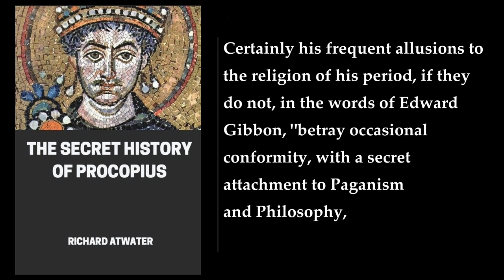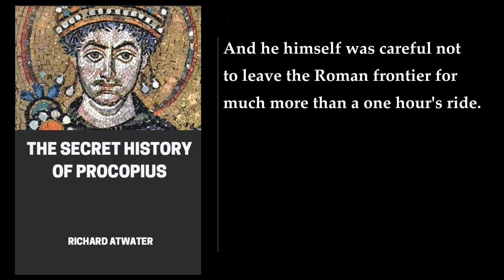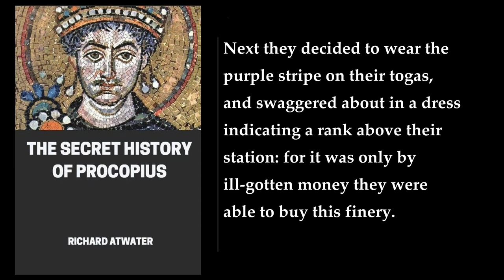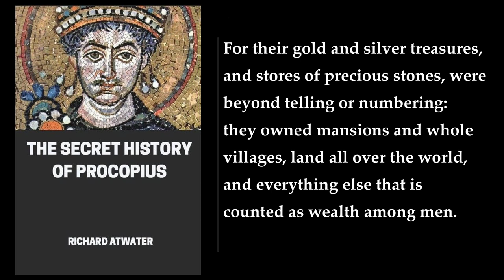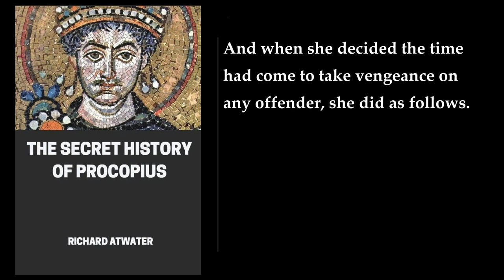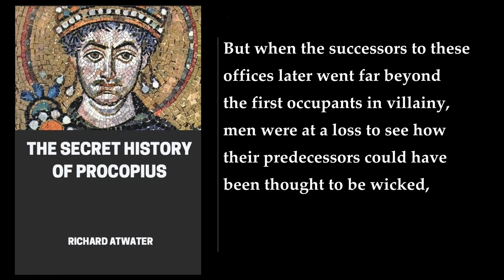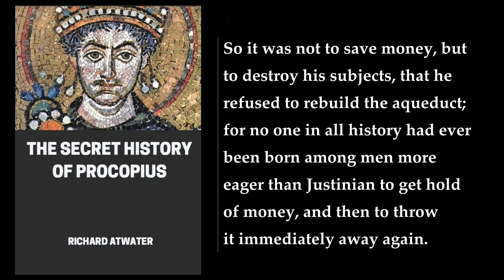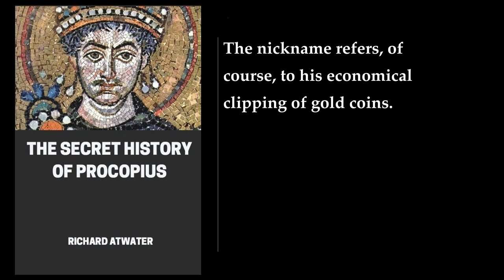The Secret History of Procopius ❤️ By Richard Atwater. FULL Audiobook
"The Secret History of Procopius" is a book written by Richard Atwater that provides a detailed account of the reign of the Byzantine emperor Justinian and his wife Theodora. The book is based on the works of Procopius, a historian who lived during the reign of Justinian. Procopius was a counsel to the great general Belisarius and wrote several official histories, including "On the Wars" and "On the Buildings". However, his most famous work is "The Secret History", which was published after his death and provides a scathing critique of Justinian and Theodora.

In "The Secret History", Procopius portrays Justinian and Theodora as corrupt, arbitrary, and demonic tyrants. He accuses them of engaging in various immoral and illegal activities, including murder, theft, and adultery. Procopius also describes Justinian as a cruel and incompetent ruler who was responsible for the deaths of millions of people. He claims that Theodora was a former prostitute who used her position as empress to engage in sexual activities with various men.

Richard Atwater's book provides a summary of Procopius' work and offers insights into the historical context of the time. Atwater's writing is clear and concise, making it easy for readers to understand the complex political and social issues of the time. He also provides a critical analysis of Procopius' work, highlighting its strengths and weaknesses.

Overall, "The Secret History of Procopius" is an important historical work that sheds light on the reign of Justinian and Theodora. It is a must-read for anyone interested in Byzantine history or the history of the Roman Empire. .
More: Procopius, Justinian, Theodora
Byzantine Empire, historical account, corruption
immorality, evil, military history
monuments, Anecdota, fantastic accounts
vampiric, shapeshifting, horror
mass of flesh, headless, trillion people
ancient historian, primary source, invective tone
demonic tyrants

00:00:00 Introduction
00:19:48 Foreword By The Historian
00:22:42 1. How The Great General Belisarius Was Hoodwinked By His Wife, Whose Lover Became A Monk
00:30:12 2. How Belated Jealousy Affected Belisarius's Military Judgment, To The Joy Of The Enemy
00:38:54 3. Showing The Danger Of Interfering With A Woman's Intrigues, Especially When The Woman Is The Friend Of An Empress
00:45:48 4. How Theodora, Revenging Her Dear Antonina, Humiliated The Conqueror Of Africa And Italy
00:54:30 5. How Theodora Tricked The General's Daughter Into A Liaison With The Empress's Nephew, And Belisarius Became A Public Laughing Stock
01:03:17 6. Ignorance Of The Emperor Justin, And His Stencilled Signature, And How His Nephew Justinian Was The Virtual Ruler
01:08:47 7. Outrages Of The Blues
01:17:10 8. Character And Appearance Of Justinian
01:24:12 9. And How Theodora, Most Depraved Of All Courtesans, Won His Love
01:34:03 10. How Justinian Created A New Law Permitting Him To Marry A Courtesan On Her Promise To Repent Her Past; And The Truth About The Apparent Quarrels Of A Happy Pair
01:40:59 11. How The Defender Of The Faith Ruined His Subjects
01:49:40 12. Proving That Justinian And Theodora Were Actually Fiends In Human Form
01:57:49 13. Deceptive Affability And Piety Of A Tyrant
02:04:33 14. Justice For Sale
02:09:52 15. How An Roman Citizens Became Slaves, And A Complaining Patrician Was Ribaldly Mocked By Theodora's Eunuchs
02:16:52 16. What Happened To Those Who Fell Out Of Favor With Theodora
02:23:13 17. How She Saved Five Hundred Harlots From A Life Of Sin, Made Away With Her Own Natural Son, And Other Curious Incidents Of Her Passion For Match Making
02:32:23 18. How Justinian Killed A Trillion People
02:41:04 19. How He Seized All The Wealth Of The Romans And Threw It Away In The Sea And On The Barbarians
02:45:10 20. Debasing Of The Quaestorship
02:50:38 21. The Sky Tax, The Selling Of All Offices, And How Border Armies Were Forbidden To Punish Invading Barbarians
02:56:38 22. Further Corruption In High Places
03:04:30 23. How Landowners Were Ruined
03:10:01 24. Unjust Treatment Of The Soldiers, And How Justinian Tricked The "Students" Out Of Their Pay By Threatening To Send Them To War
03:16:36 25. How He Robbed His Own Officials, Merchants, Sailors, Workmen, And Everybody Else
03:23:35 26. How He Spoiled The Beauty Of The Cities And Plundered The Poor
03:33:25 27. How The Defender Of The Faith Protected The Interests Of The Christians
03:39:29 28. His Violation Of The Laws Of The Romans, And How Jews Were Fined For Eating Lamb
03:43:19 29. Other Incidents Revealing Him As A Liar And A Hypocrite
03:50:35 30. Further Innovations Of Justinian And Theodora, And A Conclusion Which Imagines The Death Of An Emperor
03:57:38 Glossary